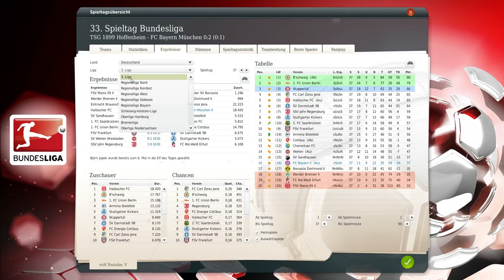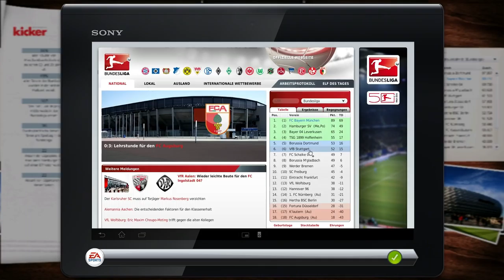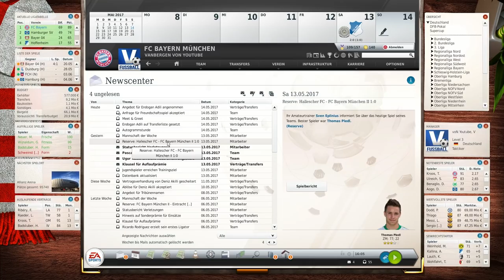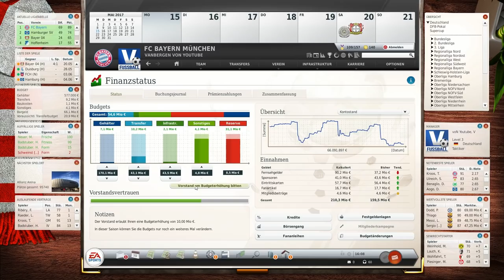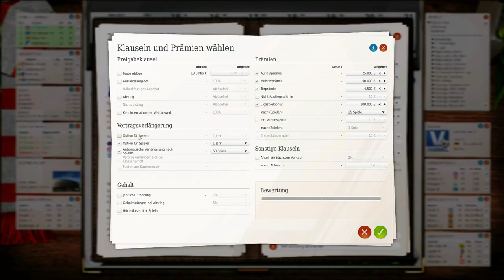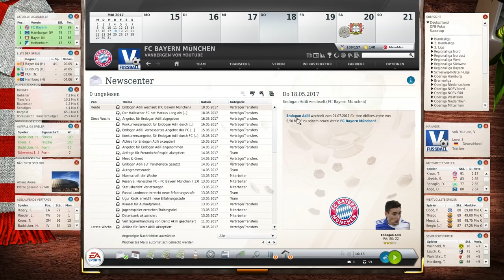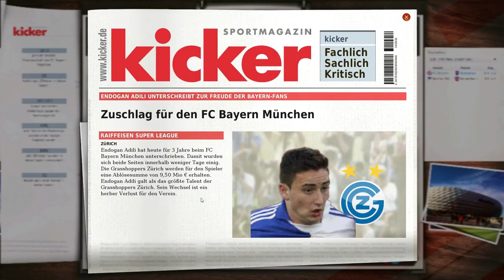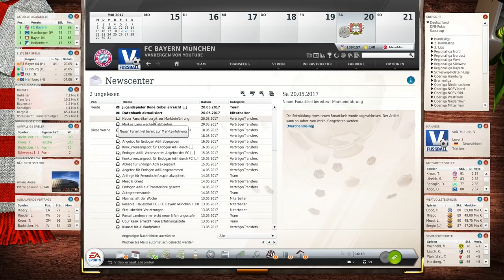Fussball Manager 13 Lets Play - #473 - Endogan Adili - Transfer | ᴴᴰ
FM 13 Lets Play - Saison 1-4 mit dem HSV !

Euer Vanbergen

Aufgrund der Nachfrage:
Musik-Tore etc.: